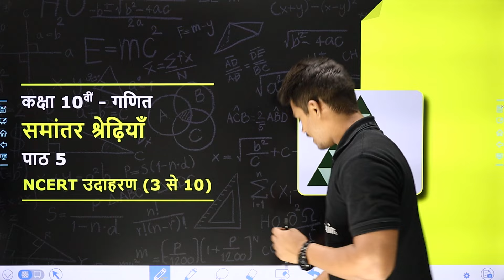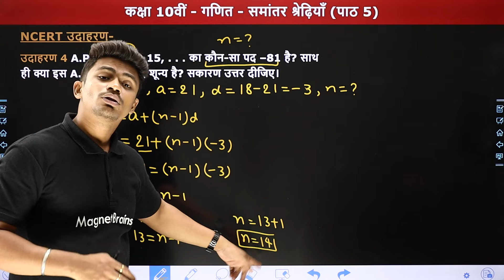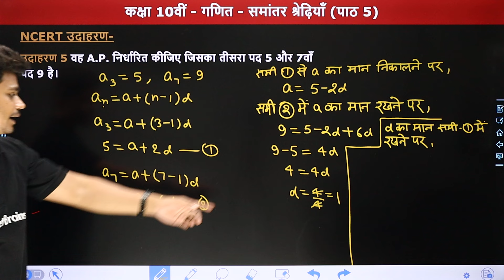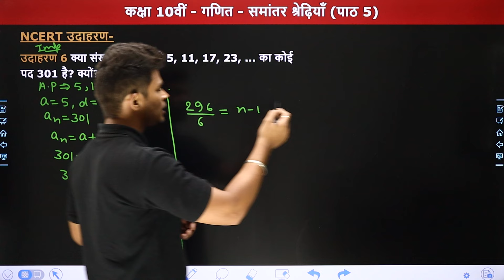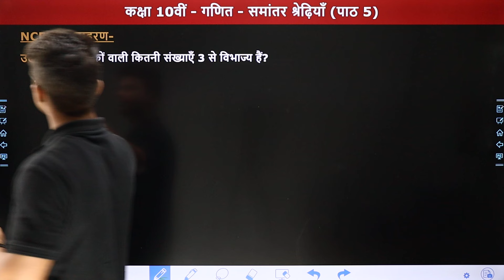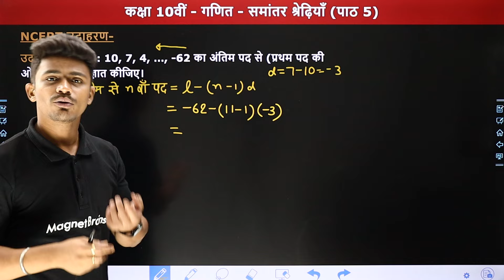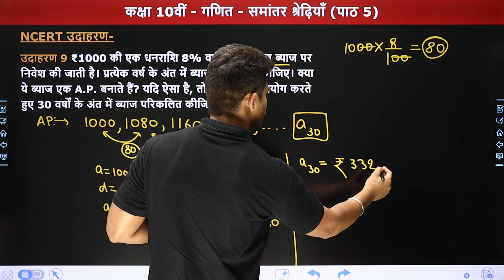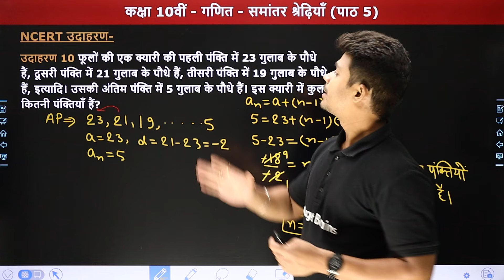Arithmetic Progressions - NCERT Example (3 to 10) | Class 10 Maths Chapter 5 | 2024-25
✔️ Class: 10th
✔️ Subject: Maths / गणित
✔️ Chapter Name: Arithmetic Progressions/समांतर श्रेढ़ियाँ (Chapter 5)
✔️ Topic Name: NCERT Example (3 से 10)
✔️ Topics Covered In This Video (By Sourabh Sir): इस वीडियो में "सौरभ सर" कक्षा 10वीं "गणित" के अध्याय  "Arithmetic Progressions/समांतर श्रेढ़ियाँ " के "NCERT Example (3 से 10) " पढ़ायेंगे। यह वीडियो विद्यार्थियों को इस अध्याय के टॉपिक समझने में बेहतर मदद करेगा एवं  विद्यार्थियों को उनके के विषय "गणित" में बेहतर परिणाम प्राप्त करने में मदद करेगा।
00:00:00 Topic Overview
00:03:36 उदाहरण 3
00:03:10 उदाहरण 4
00:06:41 उदाहरण 5
00:12:15 उदाहरण 6
00:19:52 उदाहरण 7
00:23:21 उदाहरण 8
00:25:39 उदाहरण 9
00:30:32 उदाहरण 10
00:34:27 Website Overview

class 10 maths chapter 5 examples
arithmetic progression class 10 ncert
arithmetic progression class 10 ncert examples
arithmetic progression class 10 solutions
arithmetic progression class 10 chapter 5
ncert examples class 10 maths arithmetic progression